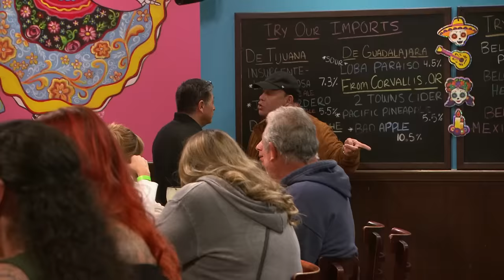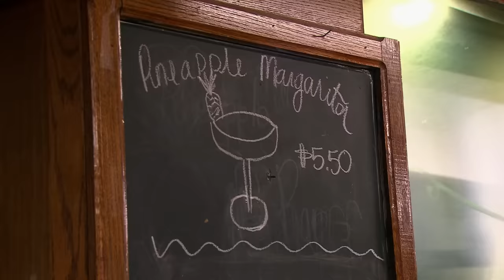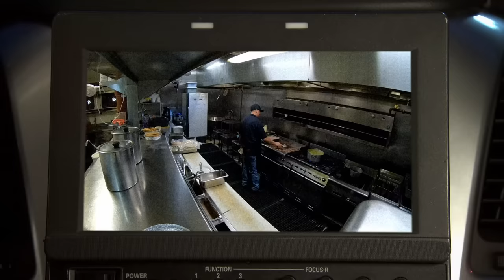Season 7 Bars That Went From Bad To Worse 😬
From clueless bartenders to inedible food, these Bar Rescue Season 7 bars had lot working against them.